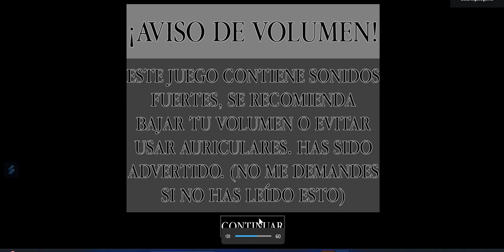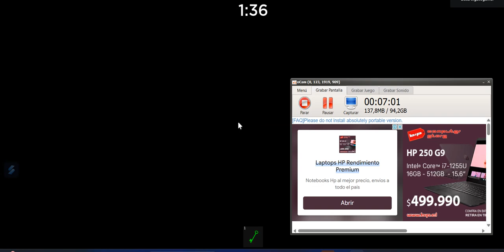estos 3 juegos son NO JUEGOS jugue NO --blox fruits NO piggy y NO RAISE A FLOPPA